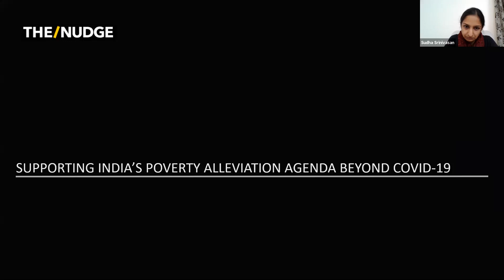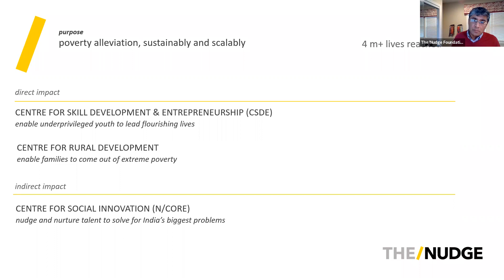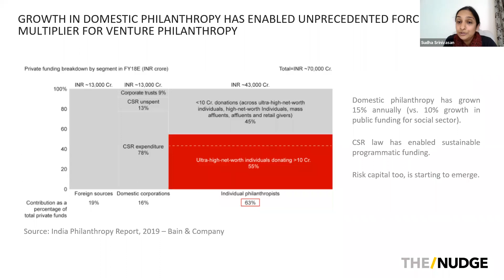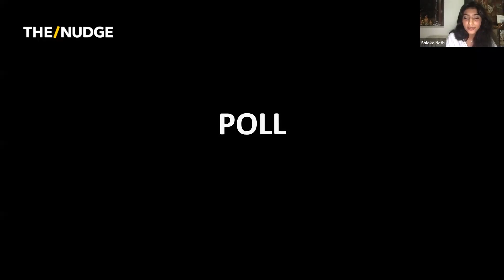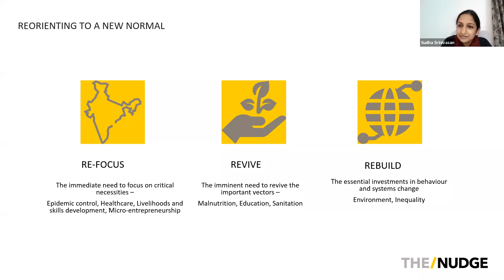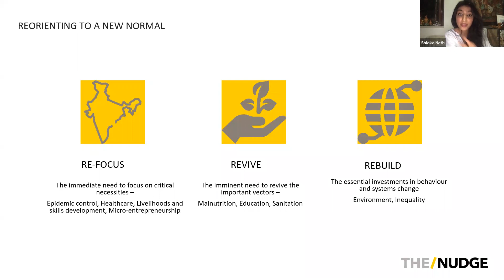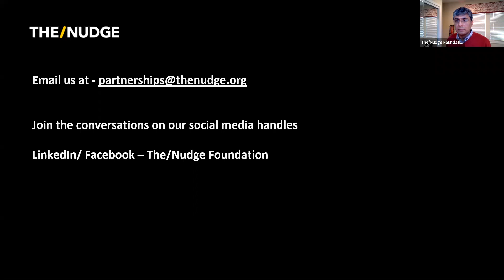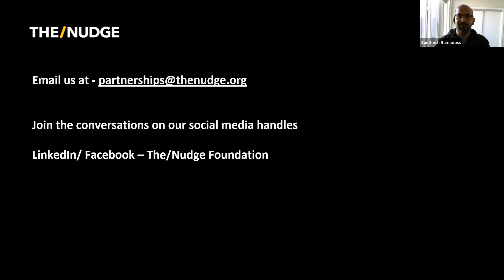Skoll Ecosystem Event: Supporting India's Poverty Alleviation Agenda Beyond COVID-19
Skoll Ecosystem Event: Webinar co-hosted by The/Nudge Foundation, Tata Trusts, and Melinda & Gates Foundation.